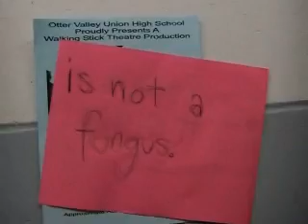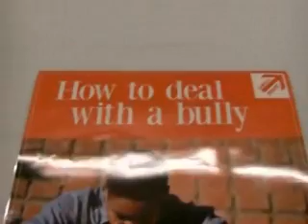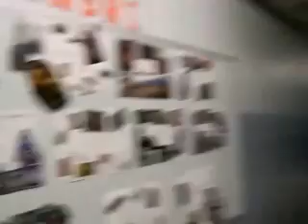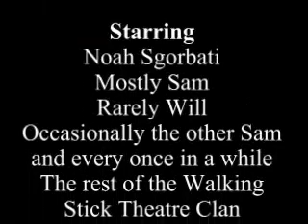this is NOT a fungus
Instead of telling you what fungi are, we're going to tell you what fungi AREN'T.